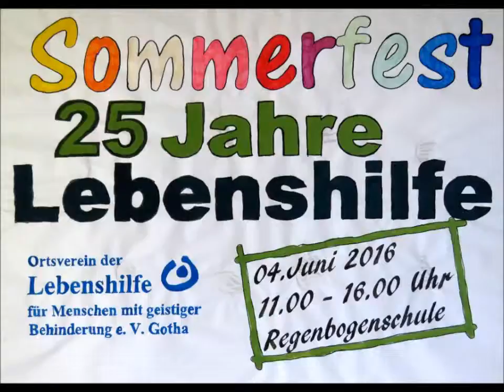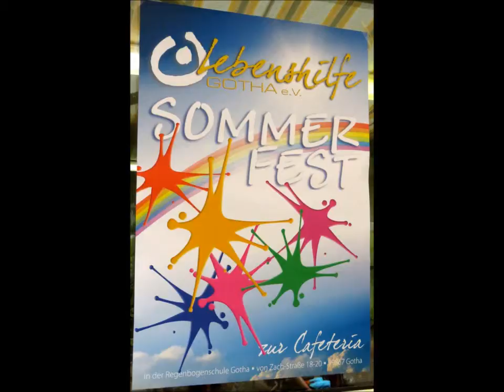zeucuk_regenbogen 25 20160604 02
Sommerfest 25 Jahre Lebenshilfe - "Regenbogenschule Gotha" am 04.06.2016